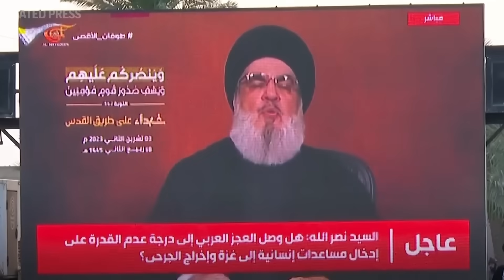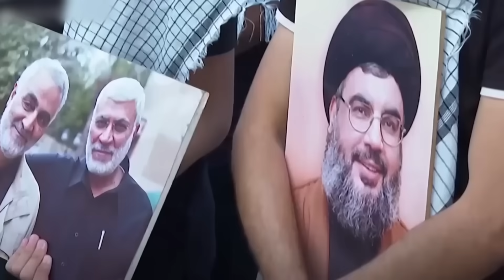Journal de Guerre en Israël : Jour 34 "Hamas : Le mal absolu" | TBN FR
Yaïr Pinto, de TBN Israël, est réserviste chrétien sur les lignes de front de la guerre Israël-hamas et en service actif dans les Forces de défense israéliennes (FDI). En ce 34ème jour de Guerre, Yaïr nous rappelle combien le Hamas utilise des otages, la population civile comme bouclier humain et comment il cache leur rampe de missile sous les écoles, les jardins d'enfant et les bâtiments des nations unis. Yaïr nous informe du conflit au nord entre le hezbollah et l'armée de défense israélienne dont ce dernier vient de détruire un stock important de missiles dont la plupart sont en provenance d'Iran. Prions pour une victoire d'Israël contre ce mal absolu.